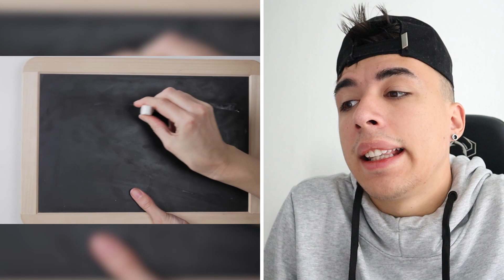ÎNCEARCĂ SĂ NU TE ENERVEZI CHALLENGE!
► Abonați-vă
► Activați clopoțelul
► Apreciați videoclipul

Va mulțumesc pentru tot!